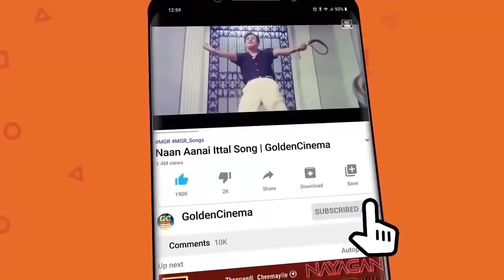இரவில் சோகத்தோடு கேட்கும் கண்ணதாசன் பாடல்கள் | Kannadhasan Soga Padalgal | Kannadhasan Sad Songs.